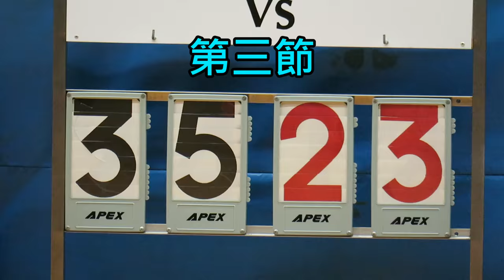馬可賓&陳黃淑芳vs仁濟二中(2016.7.8.屯門區教師籃球賽決賽)精華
2016.7.8.友愛體育館 17:00 馬可賓/陳黃淑芳(黑) 43 : 28 仁濟二中(藍)